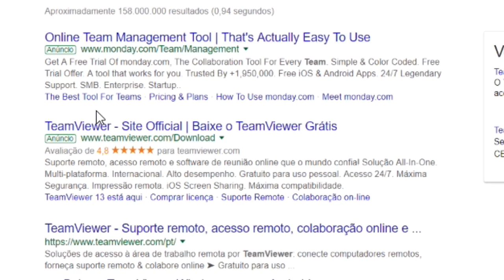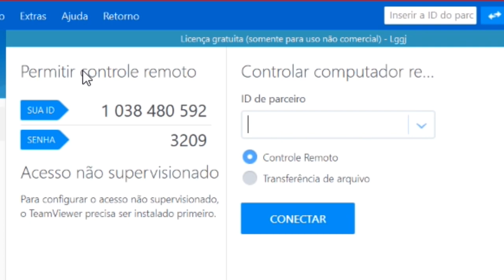A TÉCNICA MAIS RÁPIDA DE CLIQUES!!! *94 CPS*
Leia a descrição para ganhar um 🍞

Neste vídeo eu trouxe o MÉTODO MAIS RÁPIDO DE CLIQUES, é bem op!